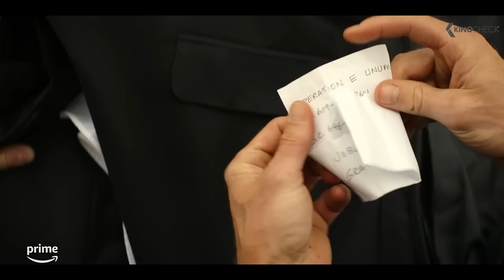Jack Reacher FIGHTS Cartel Members - Reacher | Alan Ritchson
When retired Military Police Officer Jack Reacher is arrested for a murder he did not commit, he finds himself in the middle of a deadly conspiracy full of dirty cops, shady businessmen and scheming politicians.